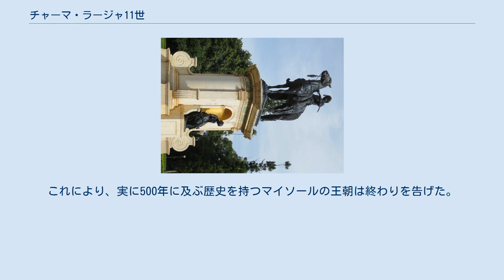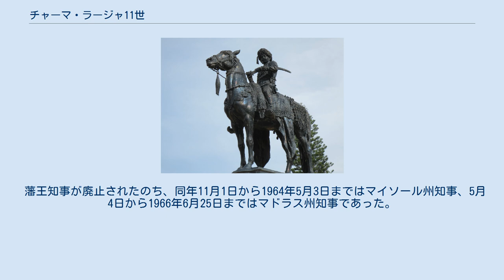チャーマ・ラージャ11世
チャーマ・ラージャ11世（カンナダ語：ಜಯಚಾಮರಾಜ ಒಡೆಯರ್, Chama Raja XI, 1919年7月8日 - 1974年9月23日）は、南インドのカルナータカ地方、マイソール藩王国の君主（在位：1940年 - 1947年）。
ジャヤ・チャーマ・ラージェーンドラ（Jaya Chama Rajendra）の名でも知られる。
 1940年3月11日、父でありマイソール藩王国王太子であったカンティーラヴァ・ナラシンハ・ラージャが死亡し、伯父で藩王クリシュナ・ラージャ4世の養子となって王太子となった。
 同年8月3日、クリシュナ・ラージャ4世も後を追うように死亡し、チャーマ・ラージャがチャーマ・ラージャ11世が藩王位を継承した。
 1947年8月15日、インド・パキスタン分離独立時、マイソール藩王国はインドへと帰属することとなった。
これにより、実に500年に及ぶ歴史を持つマイソールの王朝は終わりを告げた。
 とはいえ、実際に藩王国が併合され、チャーマ・ラージャ11世がその主権を失ったのは1950年1月26日のことである。
併合後、同州を中心とした地域はマイソール州となり、彼は同州の藩王知事（ラージ・プラムク）に任命され、1956年10月31日までその地位にあった。
 藩王知事が廃止されたのち、同年11月1日から1964年5月3日まではマイソール州知事、5月4日から1966年6月25日まではマドラス州知事であった。
 知事退任後、1974年9月23日にチャーマ・ラージャ11世はバンガロールのバンガロール宮殿で死亡した。
 ^ Mysore 5 ^ Mysore 5 ^ Mysore 5 ^ Mysore 5 ^ Mysore 5 ^ Mysore 5 ^ Mysore 5